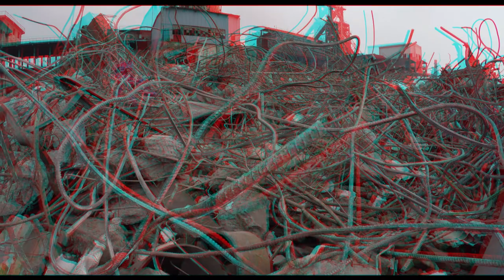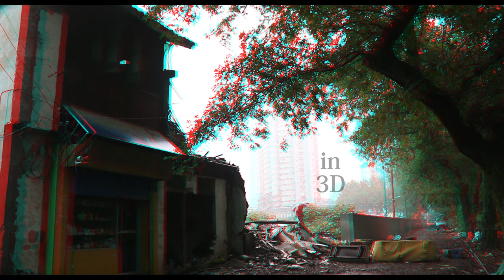Hangzhou New Cinema | abandoned landscapes: prologue 3D (2017) Trailer | UK Premiere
abandoned landscapes: prologue 3D | UK Premiere
Dir. Frank Fang | China | 36 min | 2017 | Documentary
Notice: This film is available in 2D edition and Anaglyph 3D edition

I can particularly recommend the 3-D version of Fang’s Abandoned Landscapes: Prologue (2017) for its almost expressionist pictures of large areas reduced to desolation: this is not ‘pure’ documentary but a fully fledged vision of apocalypse and loss, in some ways comparable with Zhao Liang’s Behemoth. – Tony Rayns (Asian Film Expert, Film Critic)

Due to the massive urban modernization movements in Hangzhou city, many constructions considered old were demolished or abandoned. These places were left in corners of this city, “abandoned landscapes” is an ongoing experimental documentary project about these forgotten places in Hangzhou city. “prologue” is a 3D piece, using the leftover 3D materials shot when during Fang’s search of such places.

Hangzhou New Cinema

Curated and Programmed as part of NFTS Film Studies, Programming and Curation MA, this online film season celebrates the city of Hangzhou and its batch of new, exciting filmmaking talent. These auteurs, who are either originally from or studied in Hangzhou, all share an innate understanding of the city’s topography, local culture, and unique character. Their films are informed by their personal experiences and speak to an emerging emphasis on geographical perspective prevalent in modern Chinese cinema. Running from 15-18th December 2020, this online season will stream on the NFTS Screening Room platform.